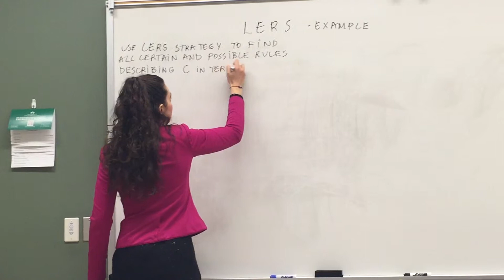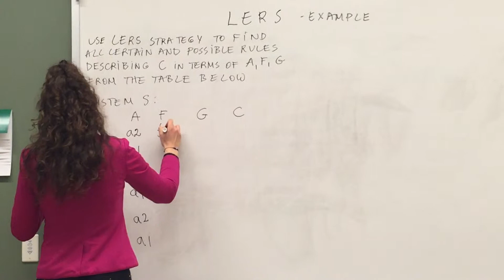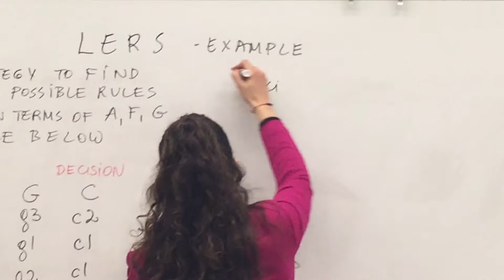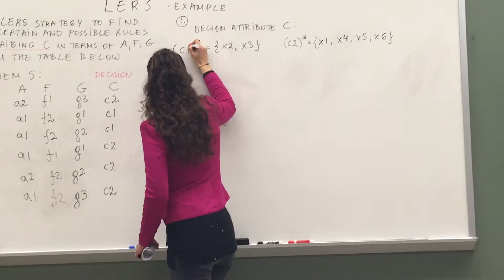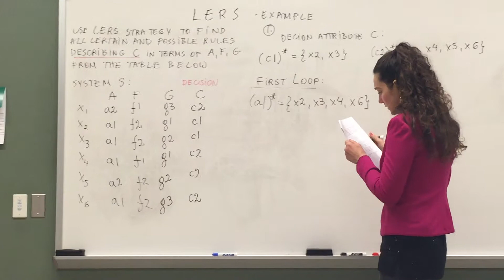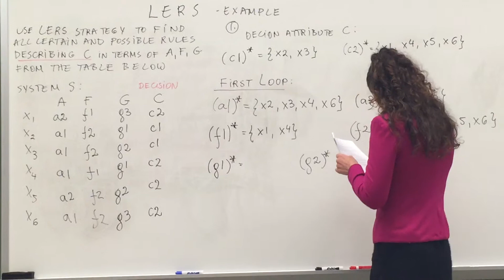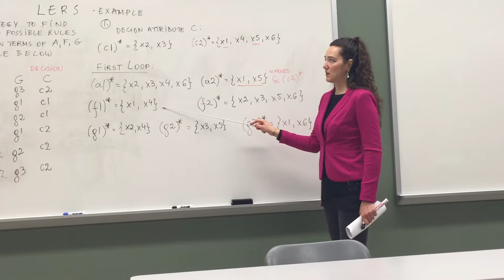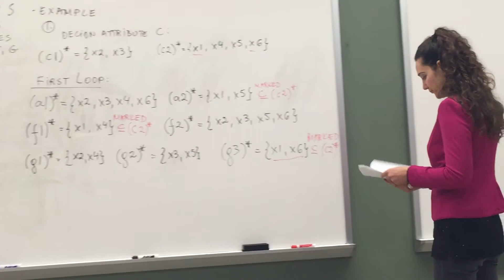L6 02LERSExampleFirstLoop IMG 4952